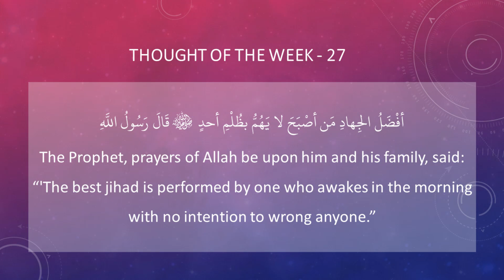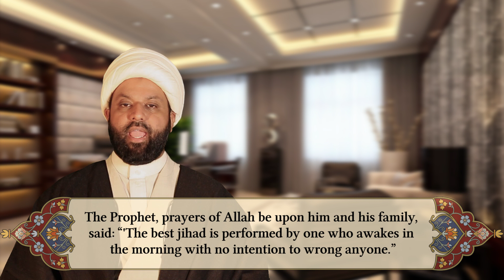The best jihad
Produced exclusively for the ISIA of Edmonton in this weekly series, we take a few minutes to reflect on wise words of wisdom from Prophet Muhammad and his noble family.

All of our projects are supported by donors like yourself.

2) Via Western Union: Saleem Bhimji

3) Donations from Canada or Internationally can be made through a bank transfer using the following Banking details:

Account Name: Islamic Publishing House
Account Number: 5202492
Branch Transit Number: 111
TD Bank Institution Number: 004
Swift Code: TDOMCATTTOR